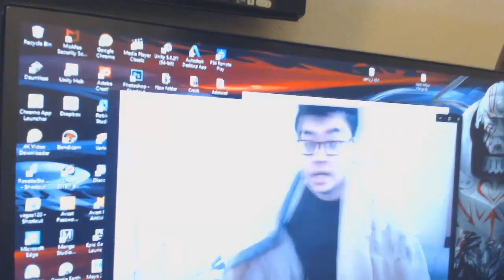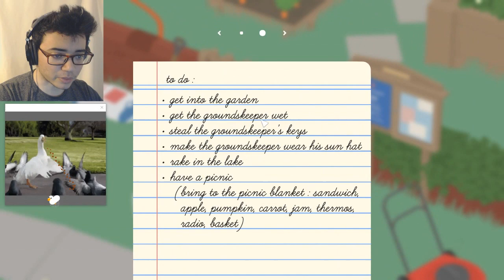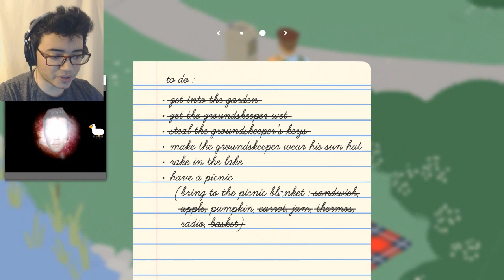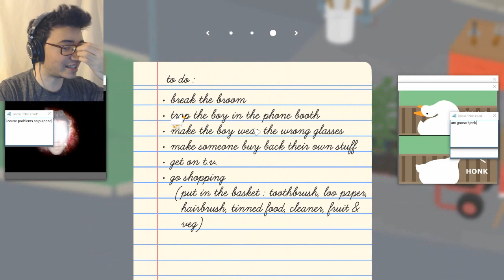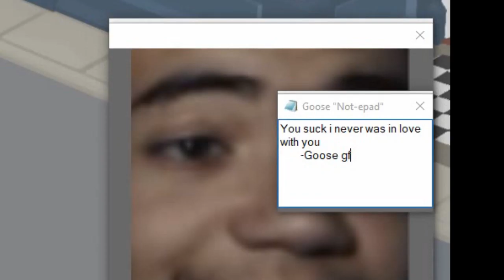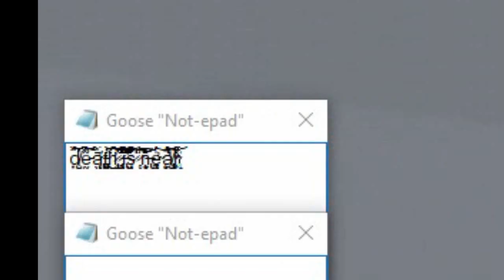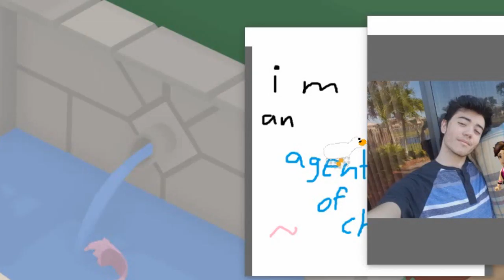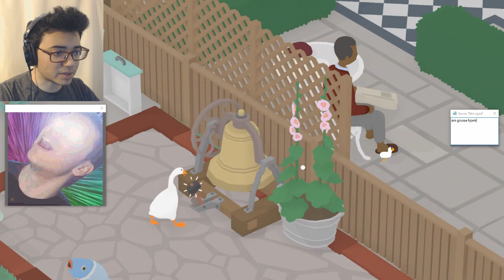Untitled Goose has a BABY! Desktop Goose game | #1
Untitled Goose game with Desktop Goose! Let the chaos commence!